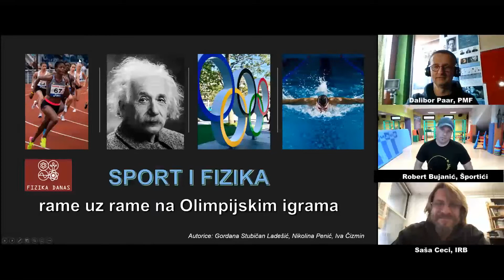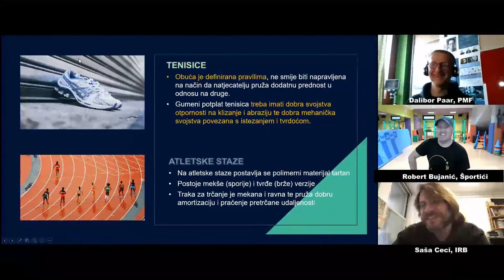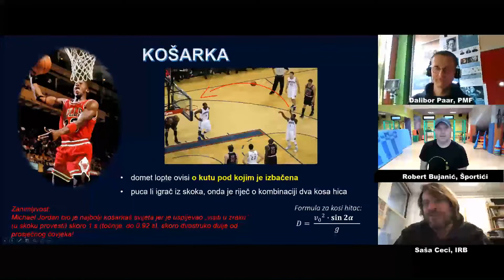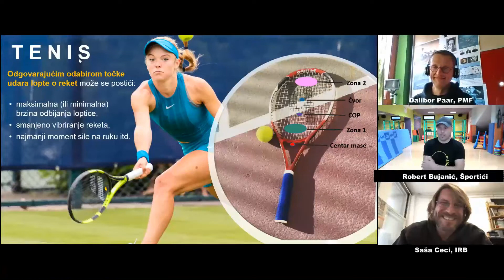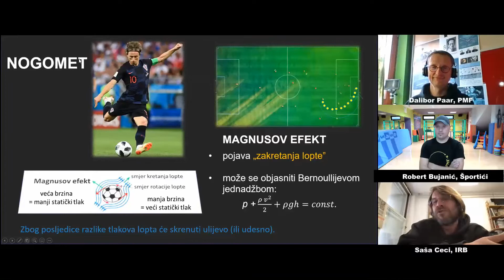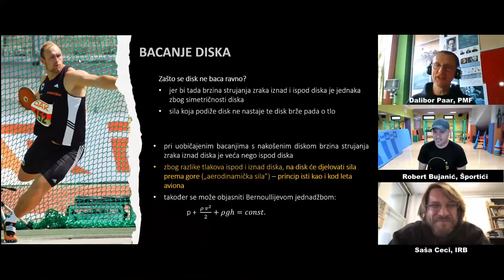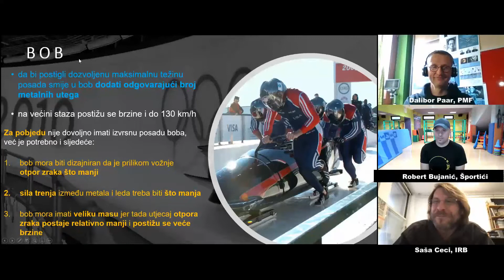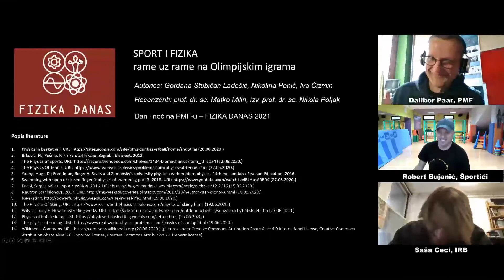Sport i fizika rame uz rame na olimpijskim igrama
Dan i noć na PMF-u 2021.
Fizika danas

FIZIKA I SPORT – rame uz rame na olimpijskim igrama
Autorice: Gordana Stubičan Ladešić, Nikolina Penić, Iva Čizmin
U pozadini svakog sporta stoji ni više ni manje nego FIZIKA. Istražite s nama neke od fizikalnih osobitosti olimpijskih sportova za koje možda niste znali. Kroz izložbu vas vode Saša Ceci, Robert Bujanić i Dalibor Paar.

Zahvaljujemo svima koji su nas podržali i ove godine. Za više detalja posjetite ili